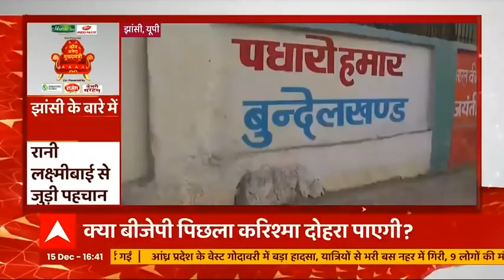Ajay Mishra Teni को दिल्ली किया गया तलब | Lakhimpur Kheri Case | मातृभूमि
मंत्री अजय मिश्रा के बेटे आशीष मिश्रा किसानों को कुचलने के आरोप में जेल में बंद हैं.. और कल एसआईटी की जो रिपोर्ट सामने आई है उसमें कहा गया है कि किसानों का कुचला जाना महज एक घटना नहीं बल्कि सोची समझी साजिश थी. आज जब इसको लेकर ABP रिपोर्टर ने सवाल किया तो मंत्री आपे से बाहर हो गये.. कैमरे पर ही धमकाने लगे... अपशब्दों का इस्तेमाल करने लगे... टेनी के इस बयान पर ओवैसी ने भी प्रतिक्रिया दी है.